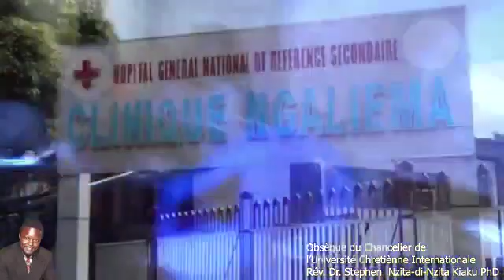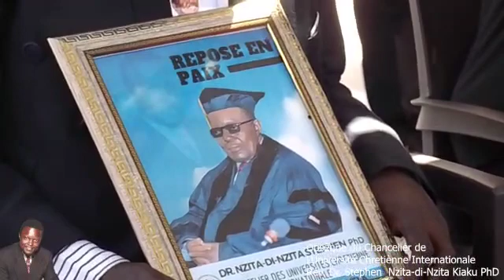UCI CONGO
Video from Maphamuka Nzita